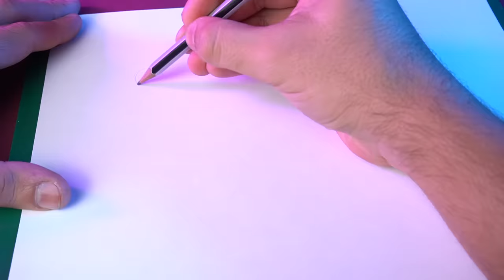Sculpting TRICERATOPS | Jurassic Park [ Timelapse ]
This video shows the process of triceratops sculpture from jurassicpark (Satisfying video Timelapse).
Frequent questions (MATERIAL):
-Terracotta Plasticine Escultor
-Acrylic paint
-Wire
-Aluminum
-Love